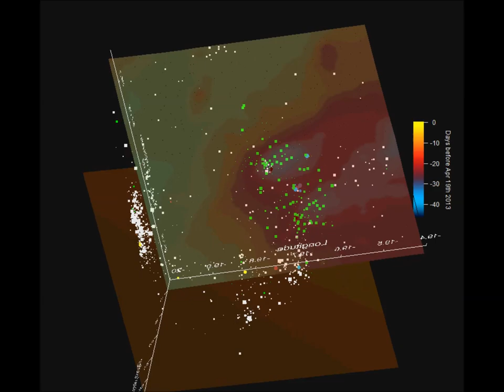Hekla volcano (Iceland) seismicity 1995 to April 2013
For friendly discussion about volcanoes, earthquakes and more, please visit volcanocafe.wordpress.com.